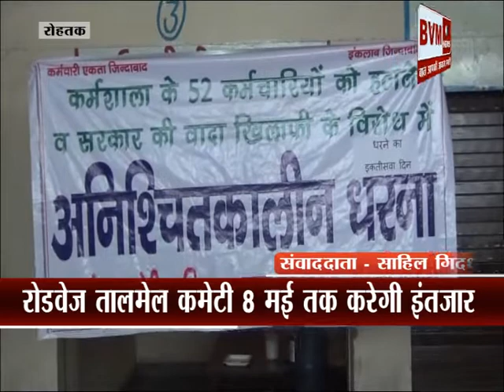रोहतक ║रोडवेज तालमेल कमेटी 8 मई तक करेगी इंतजार